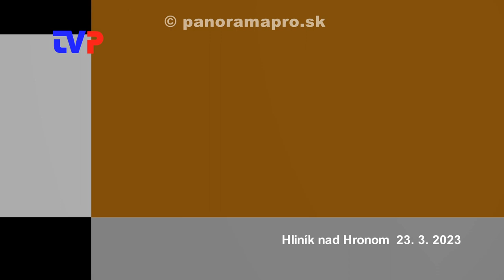2. Obecné zastupiteľstvo poslancov v Hliníku nad Hronom 2023